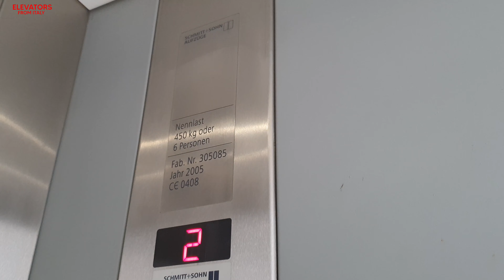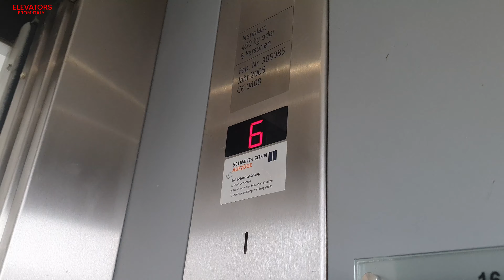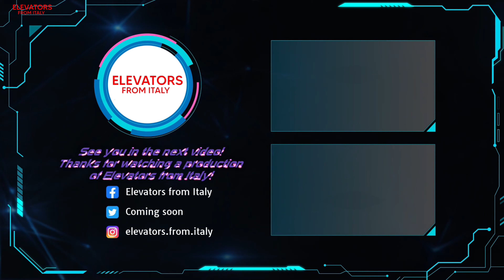2005 Schmitt + Sohn ISI 2040 Bottom-driven MRL traction elevator@Kärtner Ring 10, Vienna, Austria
ADDRESS:Kärtner Ring 10, Vienna, Austria
NOTE:Thank you Vienna. Thank you Austria... loved this incredible experience. I really did my best to bring as many elevators as I could. This is my last video recorded in Austria during 2021 summer trip. Starting from 2022 we're back in Italy, with plenty plenty of videos recorded during the rest of the year in many different cities! In 2022 I still don't know if I do a summer trip outside Italy or not, but I'll tell you better that soon.
SERIAL:305085
YEAR:2005
TYPE:Bottom-Driven MRL Traction
FLOORS SERVED:E,1,2,3,4,5,6
BRAND:Schmitt + Sohn
MODEL: ISI 2040
FIXTURES:Their own buttons
RECORDED:26/7/21
CAMERA:Samsung Galaxy S10+